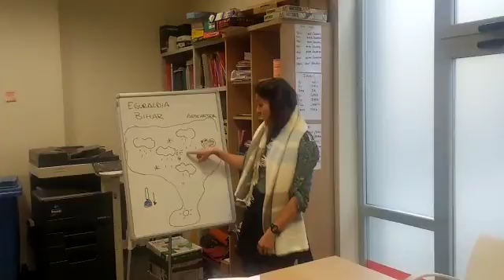Albistegia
Sorginak taldeko ikasleek azken eguna izan dute eta albistegi labur hau egin dute.